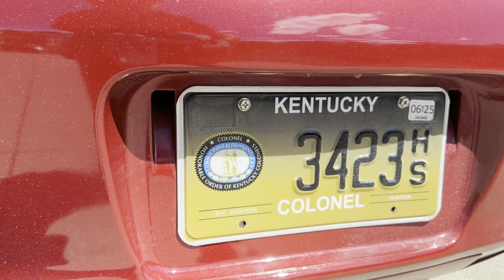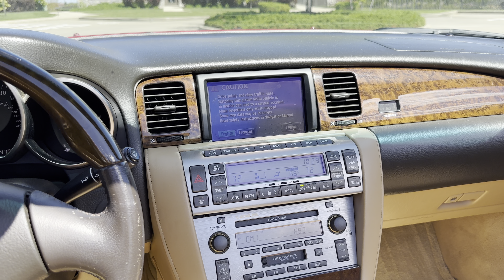2008 Lexus SC 430 Convertible Walk-around Video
If you want a comfortable, 4-seater coupe, you’d immediately think of something German. However, there is another alternative from the East. This 2008 Lexus SC430, with just 47,000 miles on the odometer, is the underdog of comfortable 4-seater coupes. Think about it: a big V8 up front, unparalleled interior quality, and levels of comfort that will leave you wanting to take the longer route. What more could you possibly need? The SC was in production for 18 years (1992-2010), and Lexus showed us what it was capable of when it came to making a car that looked good, drove well, and turned heads.